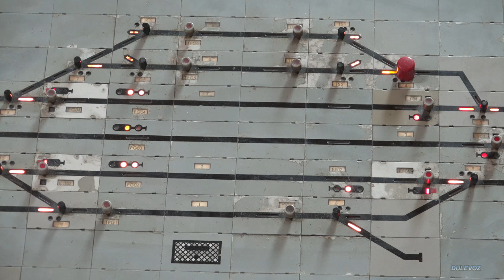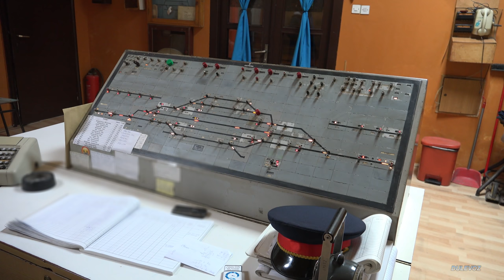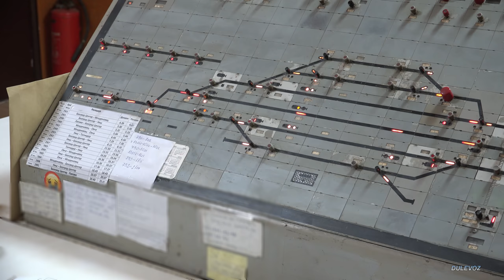Rail traffic in Serbia - Tunnels and bridge Parcani and Ralja -- Old Belgrade - Nis mainline [4K]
One of the main railway lines in Serbia, the old Belgrade - Niš line, passes through the hilly areas south of Belgrade. Some of the more photogenic places are Ralja and village Parcani. There are two railway tunnels and one large, old steel rail bridge. The Parcani tunnel is of newer construction. The Ralja tunnel is an old tunnel built in the late 1800s, when the Belgrade - Niš railway line was built. It is similar with the Parcani bridge. The Ralja tunnel is the narrowest railway tunnel in Serbia and perhaps one of the narrowest railway tunnels in Europe, with a standard 1435mm track gauge. Trains pass through it next to the walls, with only a few centimeters from the loading gauge of rail vehicles. Train moving over the construction of the old steel bridge and train passing through a narrow brick tunnel, produced very interesting train passing sounds. The relatively dilapidated railway infrastructure with a lot of old rail track joints contributes to the formation of additional sound effects of passing trains.

Railway station Ralja, with its 232m above sea level, is the highest point on this line. The configuration of hilly terrain and old hilly railway line often requires that heavy freight trains must be pushed by an additional locomotive, which appears in several frames in the video. Next to the Parcani bridge and in front of the old railway tunnels, old German bunkers can be seen. They date from the Second World War and had a guard role in protecting important buildings along this line. During the recording of this video, all transit freight train traffic passed through this route.

All freight trains, that pass through Serbia, on their route between the countries of Eastern and Central Europe and Southeast Europe use this way. That is the main reason why various freight trains of various railway operators appear in the video. An additional diversity is the appearance of different electric and diesel locomotives, and also EMU, DMU and old classic coaches passenger trains.

Some of the freight trains that appear in the video:
0:36 Freight train mix from Bulgaria towards Belgrade, in front of Ralja tunnel
5:45 Short tank cars freingt train for transport of phosphoric and sulfuric acids
7:14 Train with open wagons for some ore transporting above tunnel Ralja
8:50 Mixed freight train from Budapest Ferencvaros towards Bulgaria and Turkey
14:52 Intermodal freight train towards Turkey at Parcani bridge
16:24 Freight train for transporting heavy metal coils
20:37 Mixed freight train from Budapest Ferencvaros marshalling yard towards Greece
25:22 Intermodal train towards Piraeus Port
37:01 Intermodal train with 2 electric and 1 diesel locomotive above concrete portal of tunnel Ralja

This video shows a total of 14 passenger and 22 freight trains. The situations of arrival and departure of passenger trains, as well as the station command table of train dispatcher, are especially shown.

The recordings were made mostly in autumn and winter time during 2020 and 2021.